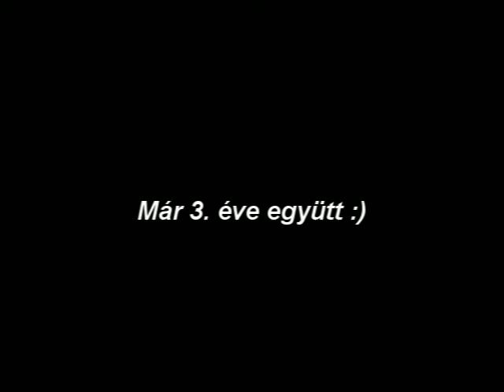Már 3 éve együtt :))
Az első paccommal :P